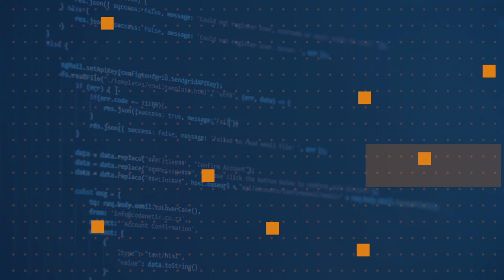How can I get started with Docker? | One Dev Question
Tune into hear Donovan Brown talking about how you can get started using Docker within Azure quickly and easily.